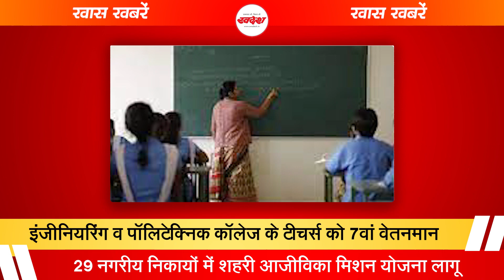Engineering व Polytechnic College के Teachers को 7वां वेतनमान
देश और दुनिया की तमाम ख़बरों के लिए जुड़े रहिये